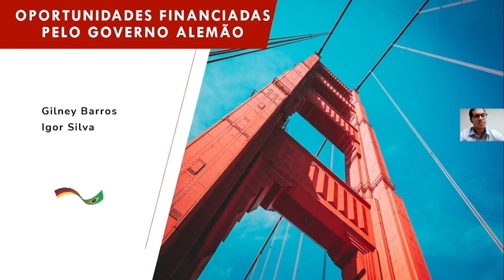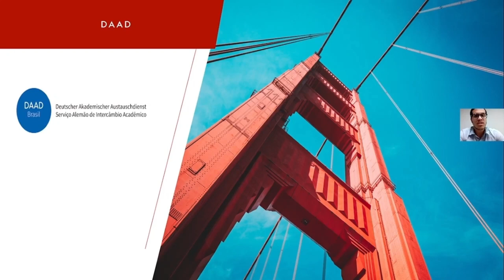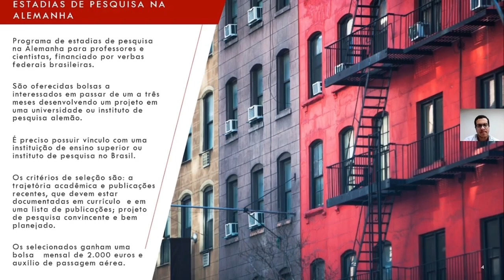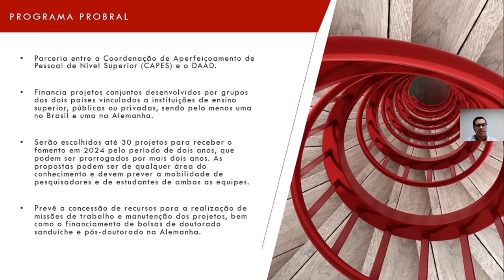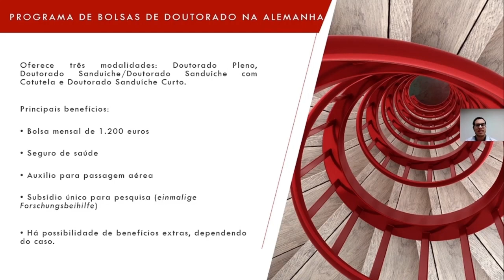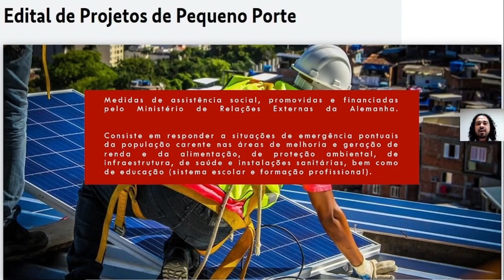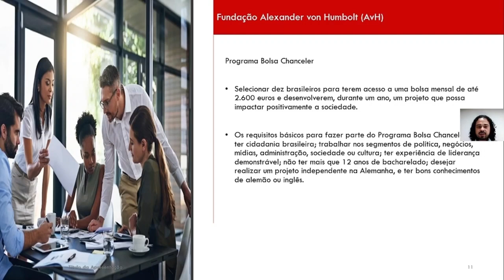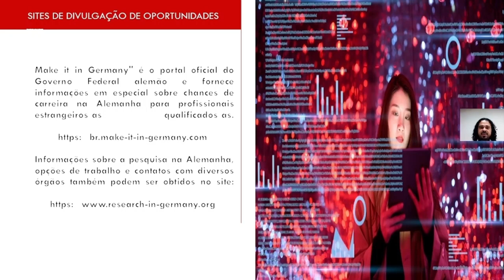Oportunidades acadêmicas e profissionais em outros países - Alemanha parte 2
Esses vídeos oferecem insights valiosos sobre como estudantes e profissionais podem alavancar suas carreiras em contextos internacionais. Desde bolsas de estudo e intercâmbios acadêmicos até parcerias com empresas multinacionais, os vídeos abordam temas como educação, networking e desenvolvimento profissional. Se você está considerando uma experiência no exterior, esses vídeos são uma fonte rica de informações para planejar sua trajetória global.